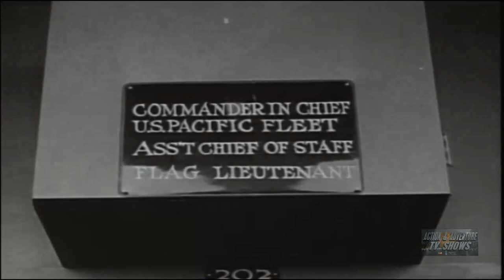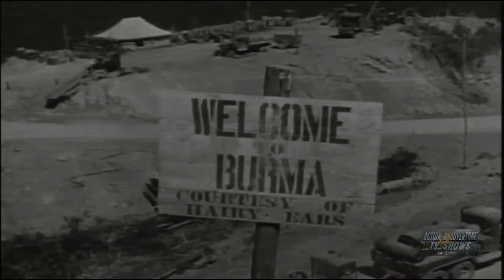War in the Pacific (1951) | Episode 1 | The Pacific in Eruption | Kentaro Buma | Frank Gibney